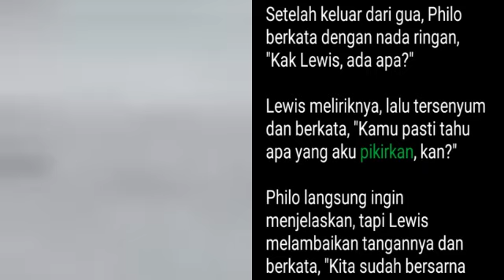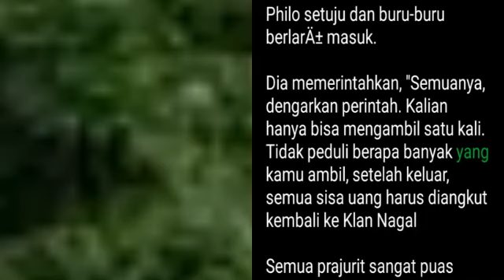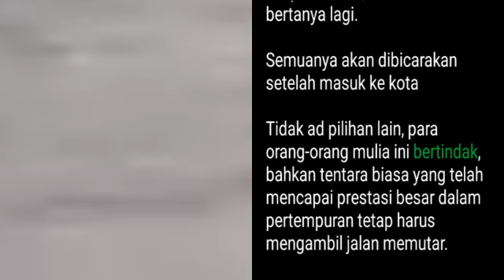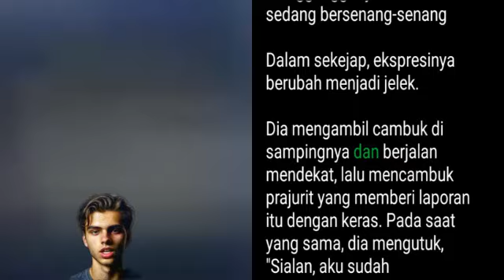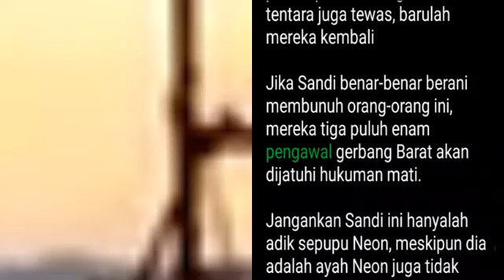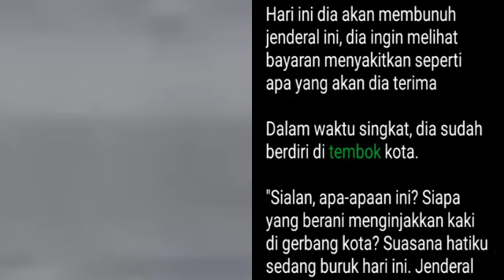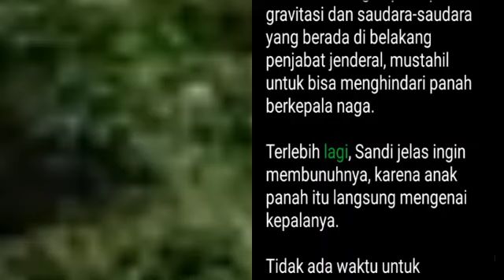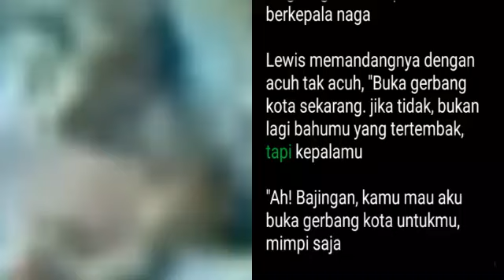Bab 2605-2606 | Ketujuh Kakak Cantikku yang Bertalenta, Lewis Lu